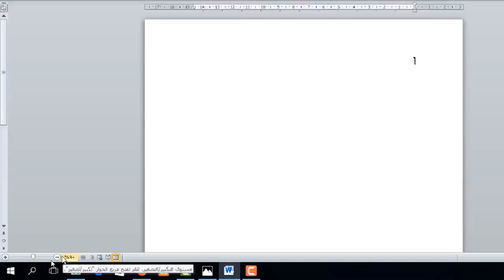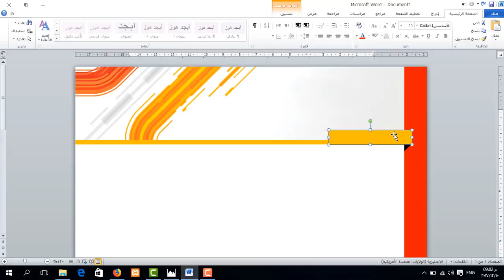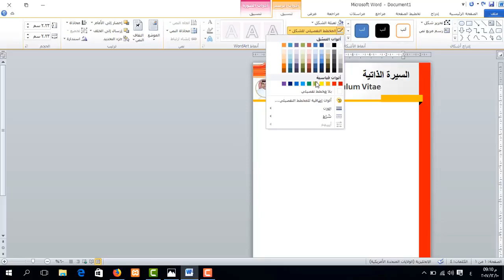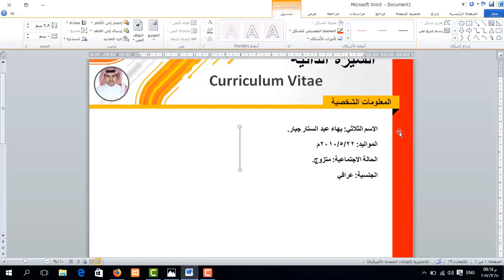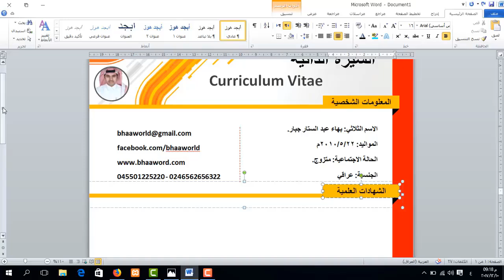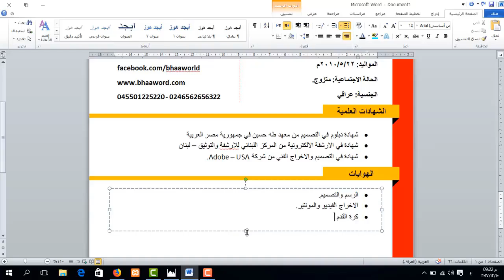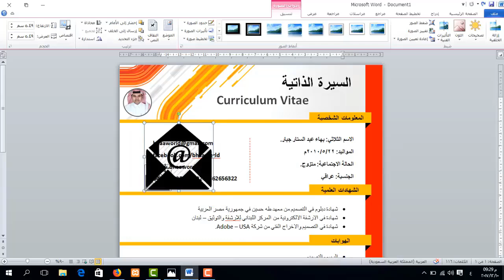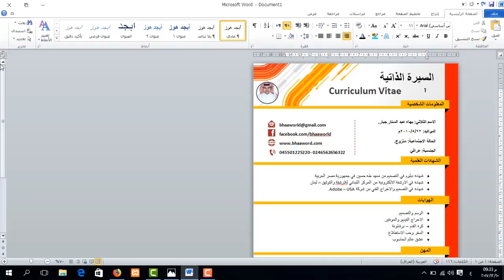دورة برنامج word - من المستوى الأساس الى الاحتراف | المحاضرة 6 | تصميم سرة ذاتية C.V